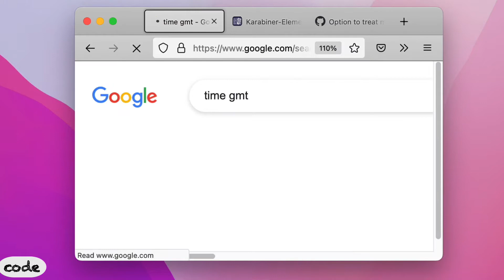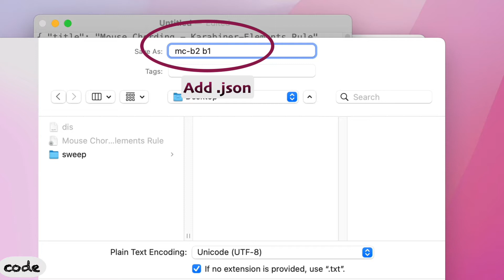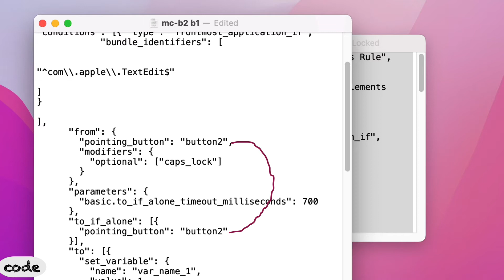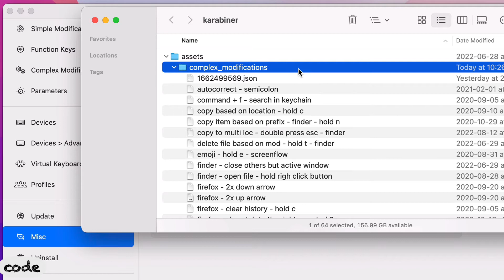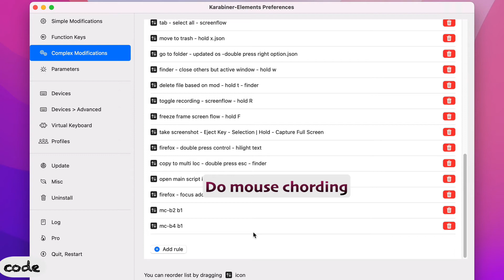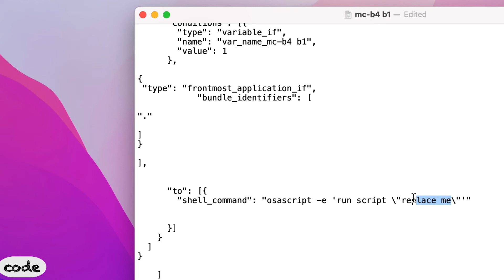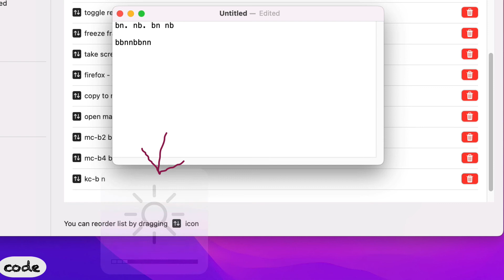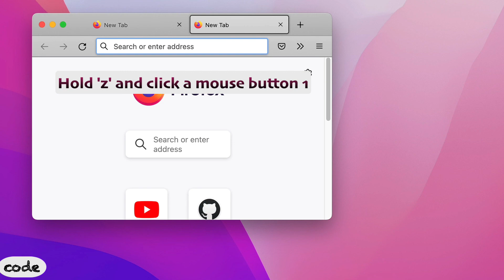Karabiner-Elements 14.8 (FREE) - Mouse/Key Chording on macOS Monterey | Coding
SteerMouse (paid app) has a feature 'Mouse Chording' (my how-to video With Karabiner-Elements (free) I can not only do mouse chording for specific apps, but I can also do key chording. To be more specific, I can use a normal key (a - z...etc.) as a modifier key (command, option..etc.).